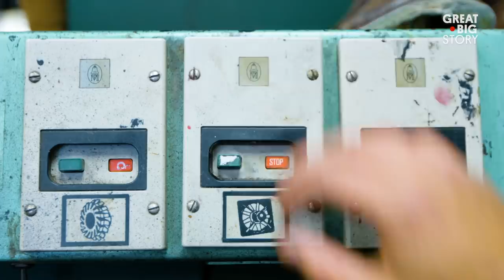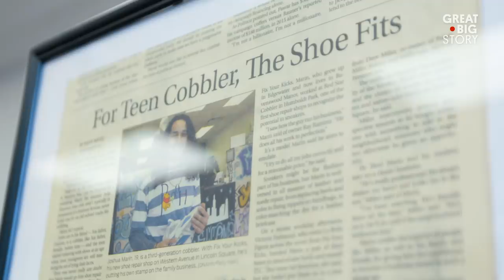Keeping Classic Sneakers Fresh With Chicago’s Teen Cobbler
Joshua Marin is a third-generation cobbler, born and raised in Chicago’s North Side. While he inherited the old-school trade from his father and grandfather, the 20-year-old is putting his own fresh spin on shoe repair. At his Fix Your Kicks stores, Marin lovingly restores sneakers—primarily Air Jordans—to their former glory. Today, he’s a respected business owner, embraced by the community for his high-quality work.